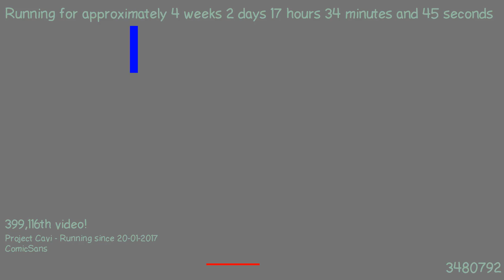1487605139 - Webdriver Cavi - T2